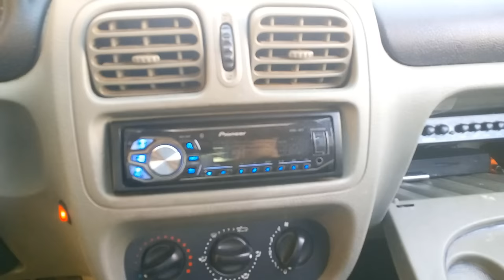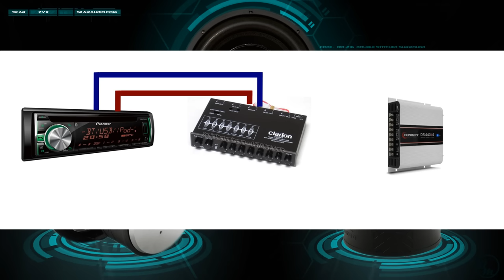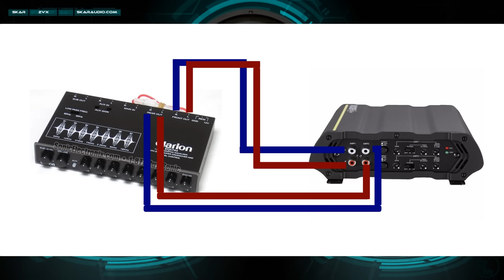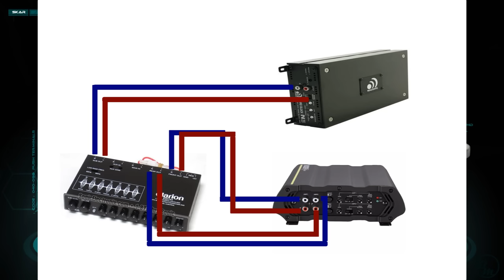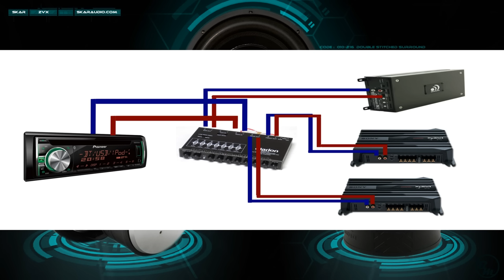Tutorial Como conectar un ecualizador /Pre-amplificador Car audio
Como instalar un ecualizador / Pre-amplificador

t&e car audio ft. pierce fl